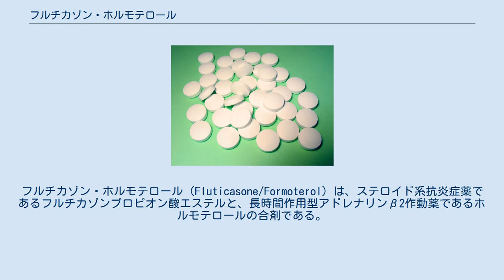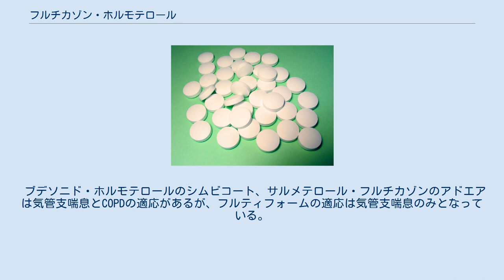フルチカゾン・ホルモテロール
フルチカゾン・ホルモテロール（Fluticasone/Formoterol）は、ステロイド系抗炎症薬であるフルチカゾンプロピオン酸エステルと、長時間作用型アドレナリンβ2作動薬であるホルモテロールの合剤である。
気管支喘息の長期管理に用いられる。
吸入デバイスには加圧式定量噴霧式吸入器（pressurized Metered Dose Inhaler, pMDI）を採用している。
商品名フルティフォーム。
 気管支喘息 下記の患者には禁忌である。
 日本国内の治験では21.4%が発生した。
主な副作用は、嗄声（5.3%）、血中クレアチンホスホキナーゼ増加（2.1%）、動悸（1.3%）、喘息（1.3%）、口内炎（1.1%）、咽頭炎（1.1%）であった。
 重大な副作用として添付文書に記載されているものは、ショック、アナフィラキシー、重篤な血清カリウム値低下、肺炎(0.42%)である。
（頻度未記載は頻度不明） フルティフォームの治験では、フルチカゾンまたはホルモテロール単剤に比較して、朝の吸入前一秒量の変化、吸入2時間後の一秒量の変化、効果不十分による投与中止の3点からなる主要評価項目を改善した。
 フルチカゾン・ホルモテロールはブデソニド・ホルモテロールに対して効果は非劣性であった。
またサルメテロール・フルチカゾンと効果を比較した臨床試験（無作為化非盲検試験）では、探索的評価項目である効果発現（一秒量の12%改善）までの期間で高度な有意差がついた。
投与開始当日の吸入の5分後に効果が見られた患者は、フ・ホ群で39%、サ・フ群で14%、吸入2時間後ではフ・ホ群で77%、サ・フ群で64%であった。
 ブデソニド・ホルモテロールのシムビコート、サルメテロール・フルチカゾンのアドエアは気管支喘息とCOPDの適応があるが、フルティフォームの適応は気管支喘息のみとなっている。